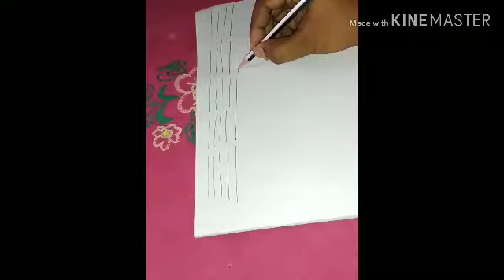Drawing First Step।। ছবিৰ প্রথম খোজ.....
This video content are how a learn normal child without drawing tutorial. It is very easy, N very Simple.. If you like this video.. Plz like share comment n subscribe this channel.. Thnq guys.